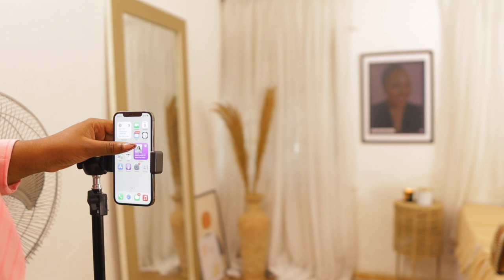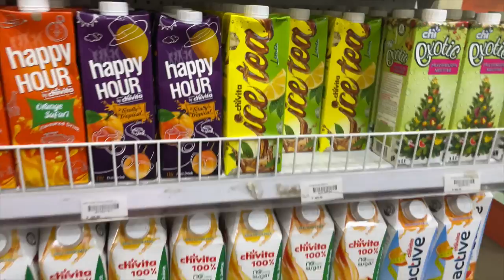DOWN WITH A FLU, GROCERY SHOPPING, PR PACKAGE UNBOXING, FILMING A REEL | VLOGMAS DAY 5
Hello everyone! Welcome to my vlogmas series! This is day 5 and in this vlog, I got down with a flue, unboxed a PR package, shopped for groceries and filmed a reel.